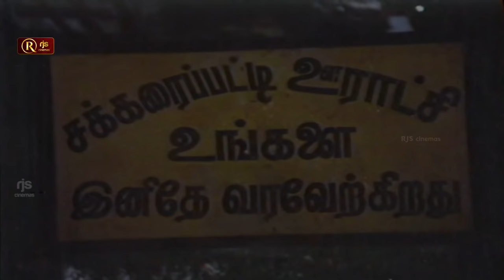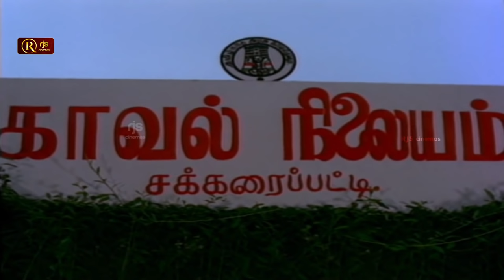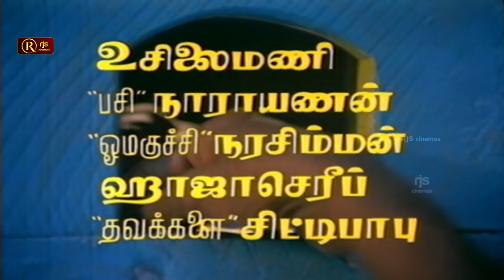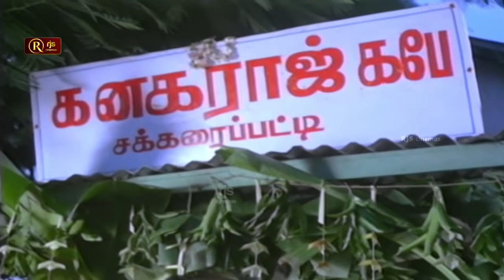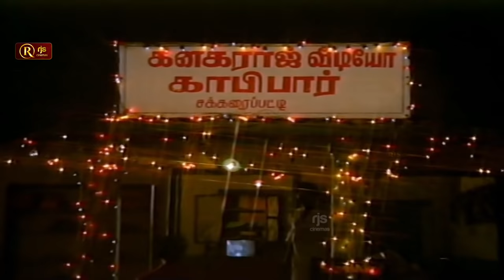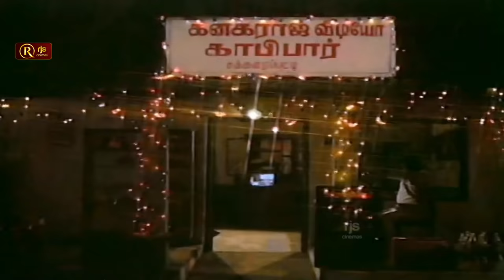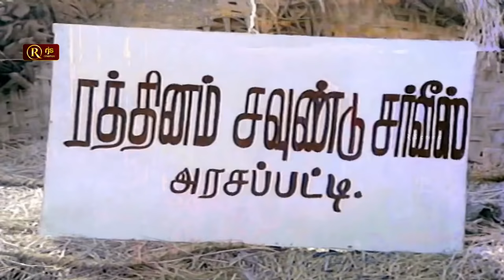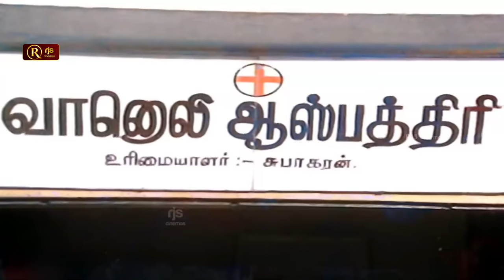Aan Paavam Tamil Full Movie | Full Comedy Movie | Pandiarajan Pandian Seetha Revathi| SuperMovie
Aan Paavam (Innocence of Man) is a 1985 Tamil language comedy film directed by Pandiarajan. It was his second directorial venture and first as actor. This blockbuster movie of 1985 became the best comedy movie in the career of actor-director Pandiarajan. The film was remade into Telugu as Naku Pellam Kavali (1987) starring Chandra Mohan and Rajendra Prasad. The film was remade in Kannada as Rama Krishna with V. Ravichandran and Jaggesh. It was also remade in Marathi as Chal Lavkar.

Plot
Pandian and Pandiarajan are two notorious sons of the village cinema theater owner V. K. Ramasamy. Pandian goes to a neighbouring village to see a girl as arranged by his father towards his marriage and ends up in the wrong house. Coincidentally, those in the wrong house are also expecting a lad to see their daughter on the same time and the same day. Contrary to real time arranged marriages, Pandian goes to see the girl totally un-aided by parents, relatives and friends. Nevertheless, he takes a liking to the girl, Seetha and decides to marry her. Seetha likes the lad and decides to accept the proposal.

Meanwhile, Seetha's marriage broker shows up and clarifies that Pandian was supposed to have gone to see some other girl but ended up in the wrong house. Hearing this, Pandian, Seetha and Seetha's parents seem disappointed. Pandian's father fixes dates for his marriage to the girl originally chosen for him — Revathi, a school teacher's daughter. Pandian's adamance to marry Seetha causes a strange turn of events. Pandiyarajan, the younger brother, finally marries Revathi while Pandian ties the knot with his love Seetha.

Cast
Pandiyan as Periya Paandi
Pandiarajan as Chinna Pandi
Revathi as Revathi
Seetha as Seetha
Meesai Murugesan as Murugesan
V. K. Ramasamy as Ramasamy
Poornam Vishwanathan as Viswanathan Vathiyar
Janagaraj as Kanagaraj

Movie Info:
Directed by Pandiarajan
Produced by Easwari Subramaniam
Written by Pandiarajan
Starring Pandiyan
Pandiarajan
Seetha
Revathi
V. K. Ramasamy
Janagaraj
Production
company
Alamu Movies
Distributed by PMV Productions

RjsEntertainment